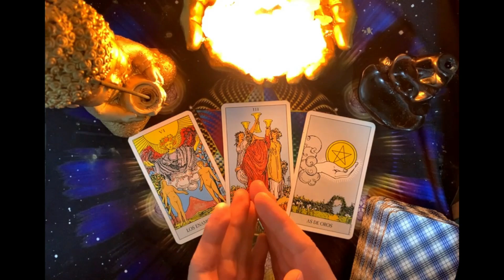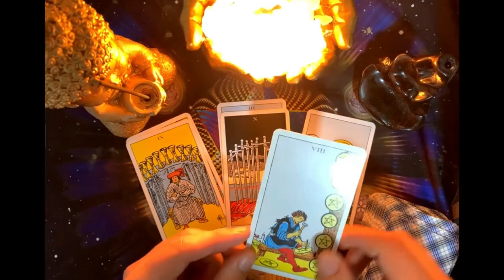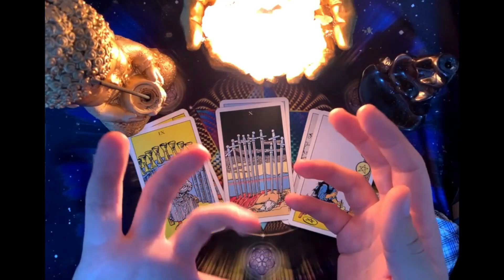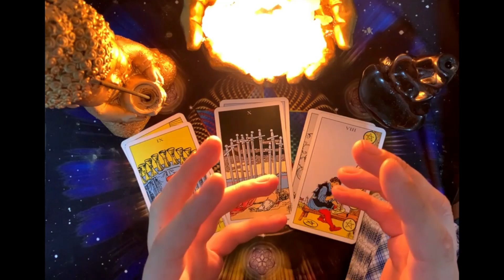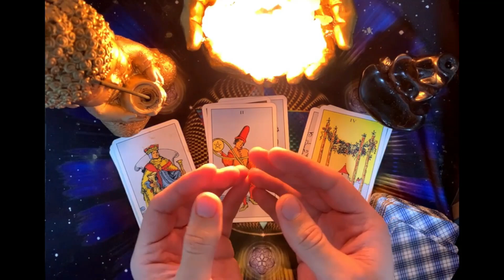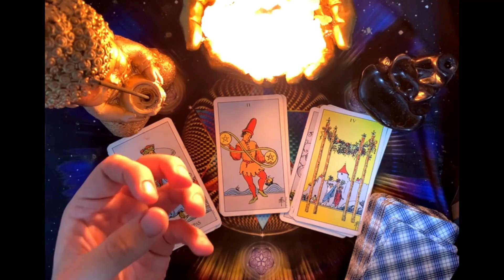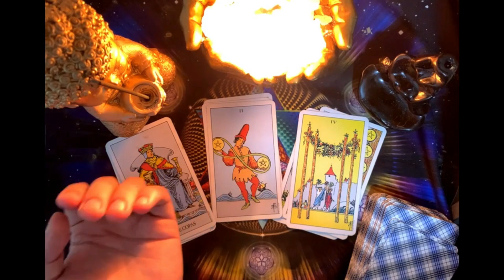GEMINIS, VIENE UN HURACÁN A TU VIDA! ESTO ESTALLA, Y MIRA LO QUE PASA Tarot GEMINIS HOY HOROSCOPO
Angie Velasco
BANGTANTV
Cinema Ivis
Clash Royale
COMO SE ELIGE PORTERO EN EL BARRIO:
DanoMC
Diario El Comercio Videos
Distrito Comedia
DOGTOOTH

K OS
Las Estrellas
Merluso
Mis Pastelitos
Natanael Cano